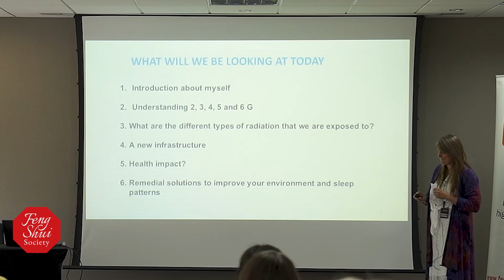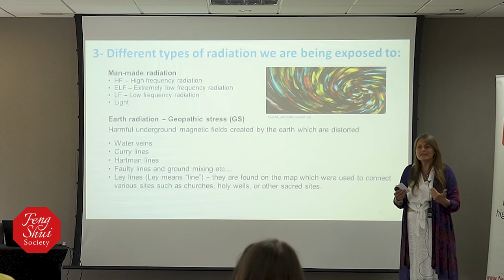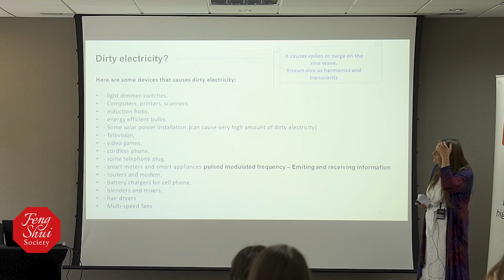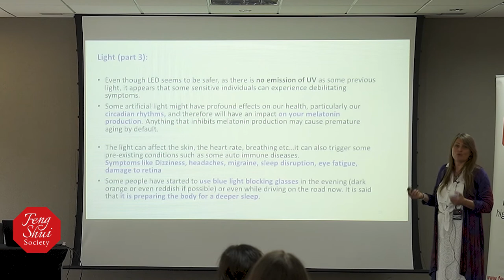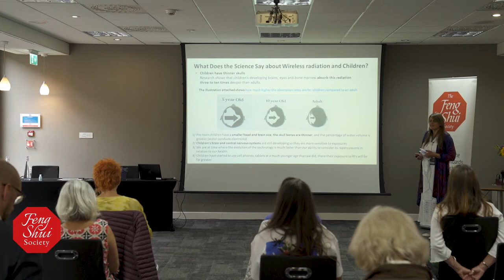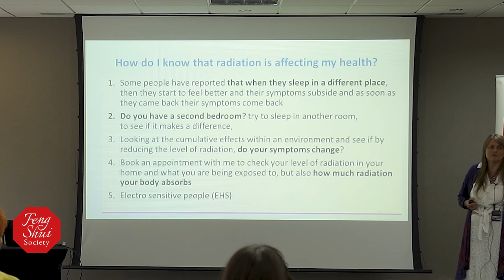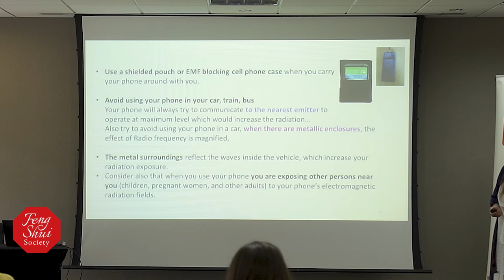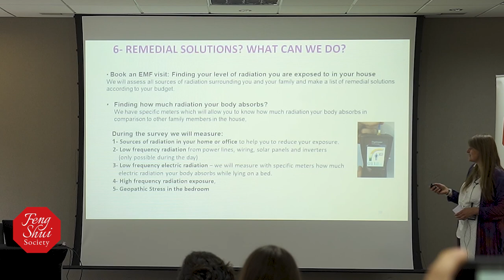Virginie Guilliott – How to create a sanctuary and a healing place in your own environment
Feng Shui Society XIIII Conference, 10 July 2021, London, UK.

Virginie has helped many families to restore restful sleep patterns. She has had success with both children and adults whose sleep has been disturbed at night. Virginie will guide you through simple steps to create a home sanctuary where your body will be able to rest and regenerate.
Having trained as a practitioner in many healing modalities, she has developed a very intuitive approach that addresses the root cause of a problem. She is in the process of releasing 3 spiritual handbooks to support children in navigating these challenging and changing times.

Virginie is an EMF consultant and Cranio-Sacral Therapist (including Sonic healing in the Craniosacral Process), a Past Life and Life Between Life Therapist, a Space Clearing and Earth Alchemy Practitioner and Kirtan leader.
Having trained in different healing modalities, Virginie realised that one important key element was missing in people’s healing process. The health of the environment the patient returns to after any treatment is vitally important for their recovery.
With this in mind, Virginie trained as an EMF consultant with Geovital, an academy based in Austria which has almost 40 years of experience in dealing with radiation issues, helping people with physical and mental ailments. She can now help others to understand and locate the various sources of man-made radiation in their home (thanks to very specific instruments which can measure how much radiation the body absorbs).
Previously, Virginie worked for 21 years in the field of medicine regulation, where she had the opportunity to be involved in the audit process, developing an eye for details in order to improve processes.